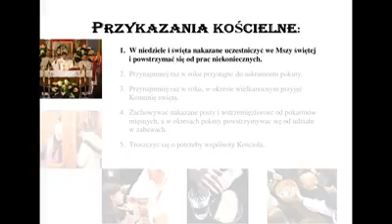1. Przykazanie Kościelne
1. W niedzielę i święta nakazane uczestniczyć we Mszy świętej i powstrzymać się od prac niekoniecznych.